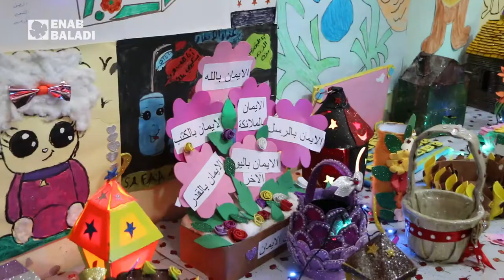معرض للأطفال في ريف حلب الشمالي